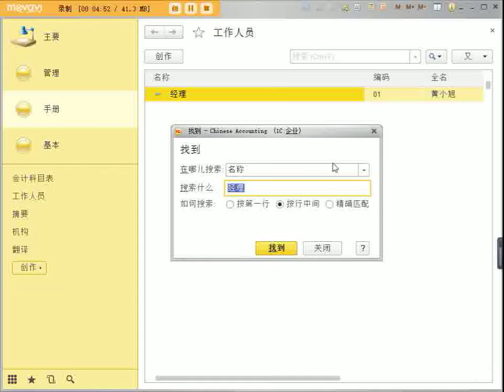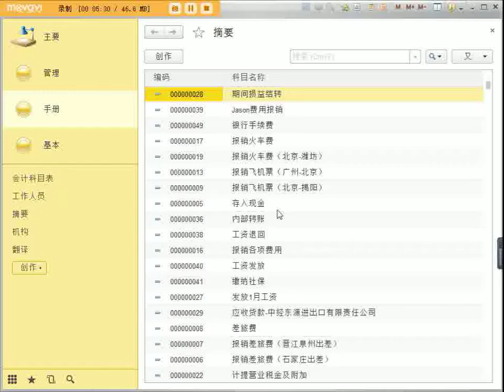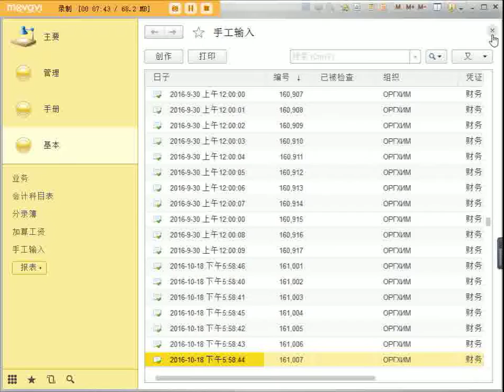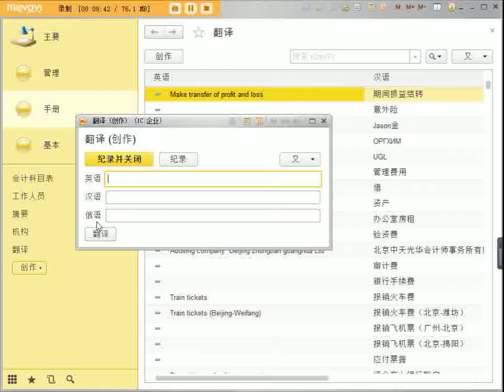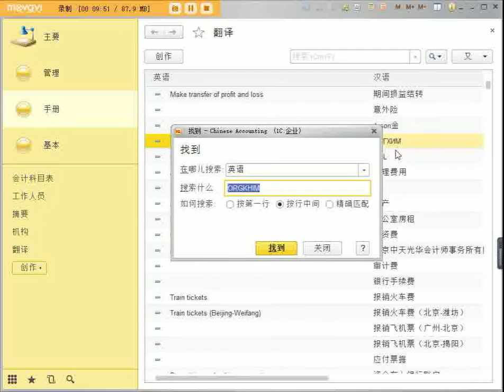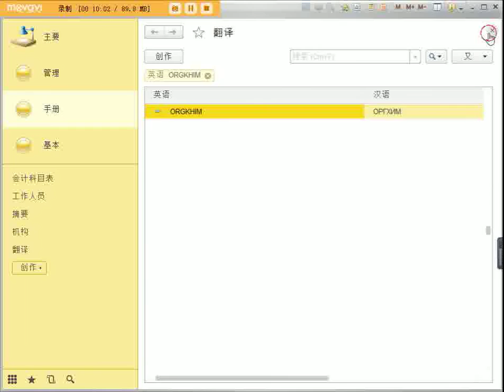1С: Бухгалтерия для Китая -Chinese Accounting. модуль Справочники